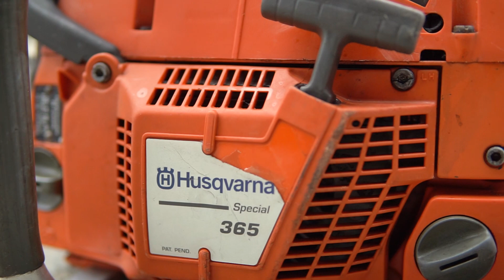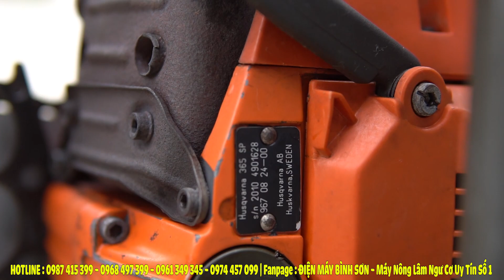Máy Cưa Xích 365 Husqvarna Thụy Điển CŨ Đời 2010 Tới Năm 2021 Còn Lại Gì ?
Chiếc máy cưa xích Husqvarna 365 cũ đời 2010 đã qua sử dụng chất lượng còn khá ổn liền lạc nguyên gần như zin chứ không phải zin tất

Địa chỉ : Cc3 khu đô thị Vânh Canh HUD, Hoài Đức, Hà Nội